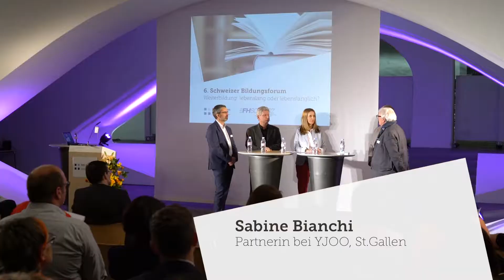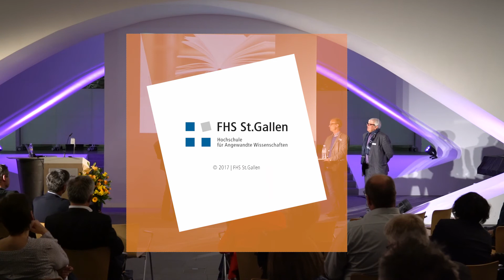Bildungsforum 2017: Podium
Podiumsgespräch mit:
- Prof. Dr. Reto Eugster, Leiter Weiterbildungszentrum WBZ-FHS
- Martin Bircher, lic.oec.publ., Geschäftsführer und HR-Verantwortlicher Movis AG, Zürich
- Florian Reiser, Mitinhaber Focacceria, St.Gallen
- Beatus Zumstein, mehrfacher Weiterbildungsabsolvent